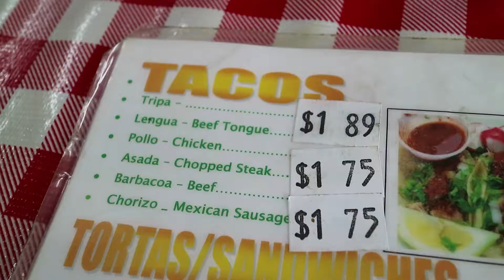Taqueria Acapulco in Decatur AL / TACO Review with Smokey Rob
Today we went out to the taco joint I pass on my way to the Robert Trent Jones Golf Trail. On the weekends, you can see the smoke from the grills billowing across HWY 20. We stopped in to try their taco meats and were not disappointed. Let us know where you'd like to see us try next!

Taqueria Acapulco is located at
2109 Highway 20 West, Decatur, AL 35601